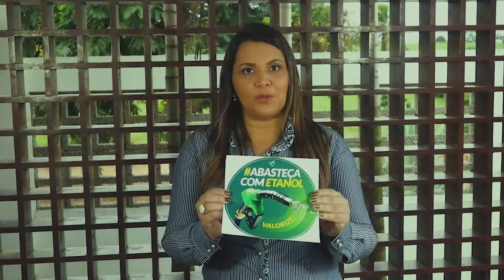AbasteçacomEtanol ganha apoio da prefeitura de Itapororoca, na Paraíba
Campanha tem ganhado força e começa a viralizar em todo o Brasil